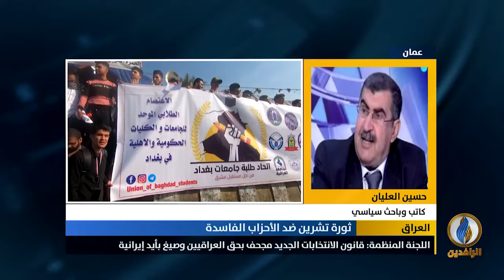مداخلة حسين العليان بشأن تنديد المتظاهرين بقانون الانتخابات واختيار مفوضية انتخابات تتبع الأحزاب